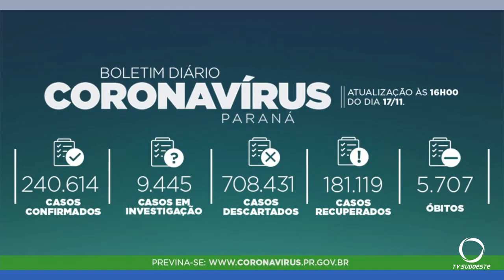Aumento de casos de convid 19 pode por estrutura de saúde em colapso